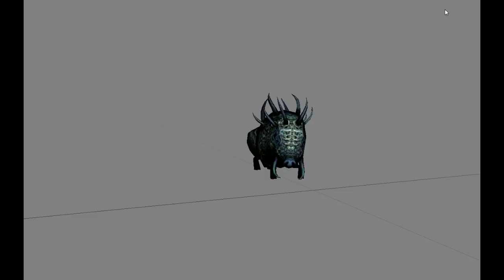Gimma Boar - Midgard Rising 3D NFT MMORPG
Midgard Rising 3D NFT MMORPG

Joint discord to find how you can get FREE Access to Midgard Rising 3D NFT MMORPG Alpha